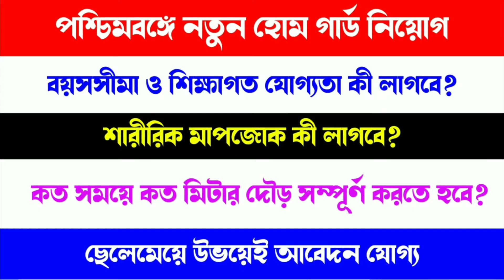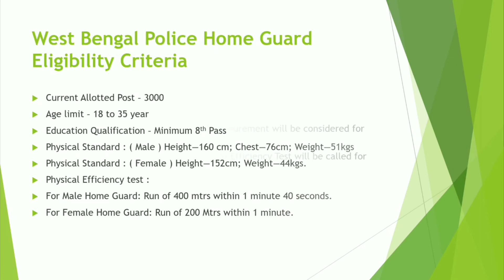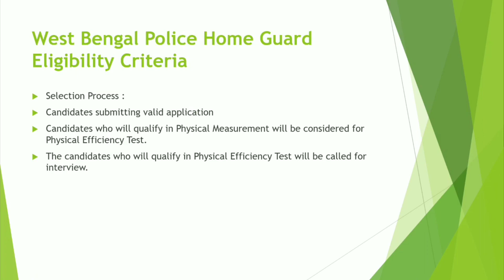West Bengal Home Guard Eligibility Criteria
Today I Discuss about West Bengal Home Guard Eligibility Criteria.

• Topic Covered :
wbp home guard eligibility criteria
wbp home guard age limit
wbp home guard qualification
wbp home guard selection process
wbp home guard physical efficiency test wbp home guard physical measurements wbp home guard male chest